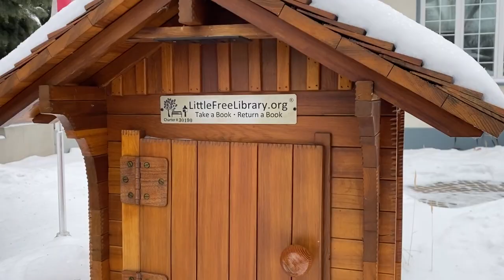Festive Fun: Dec 7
Have you seen Little Libraries around the city? Clare gives us the run down on how you can use them this holiday season (or any time!)